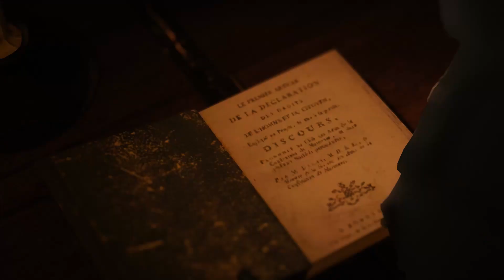Assassin's Creed: Unity - Elise's Plea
Road to Valhalla - Catching up on the last 13 years of Assassin's Creed games in the lead up to Assassin's Creed Valhalla. Enjoy!

Developer: Ubisoft Montreal
Publisher: Ubisoft
Release: November 14, 2014
Genre: Action Adventure, Stealth
Platforms: PlayStation 4, Xbox One, Windows PC, Stadia